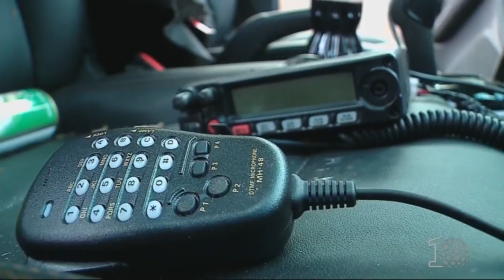Carro cheio de maconha apreendido - SBT Paraná (09/07/18)